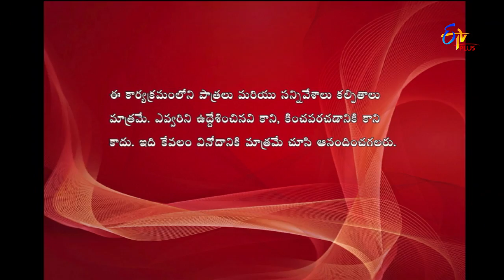Express Raja | 4th May 2018 | Full Episode 425 | ETV Plus